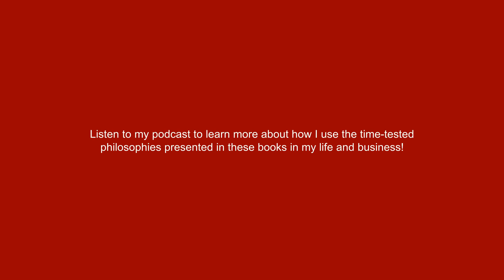Build Your Empire Book Club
Mindset is critical to your success in life and business. There are tons of books out there to help with your mindset no matter what shape it's in. Check out this week's podcast on my top 4 biz books on mindset!